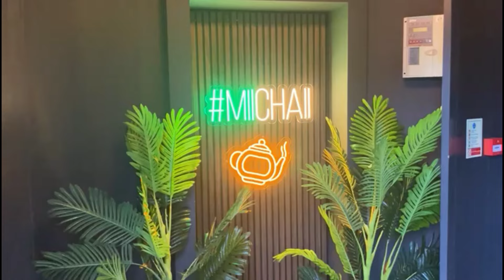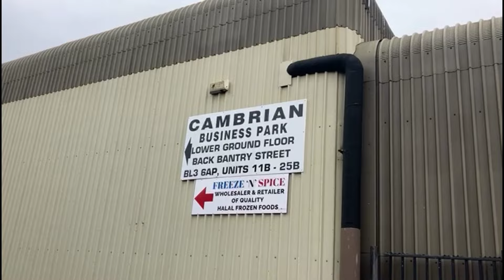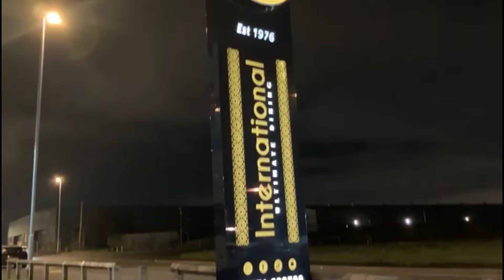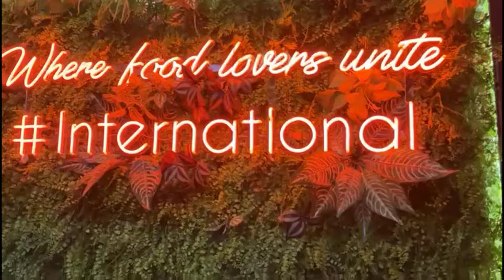BIG PARTY AT INTERNATIONAL RESTAURANT BRADFORD | STICKER LANE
In this Vlog We celebrate my Sons Birthday party at International Restaurant sticker land Bradford BD4

Cooking 🥘
Traveling 🧳
Visiting Family